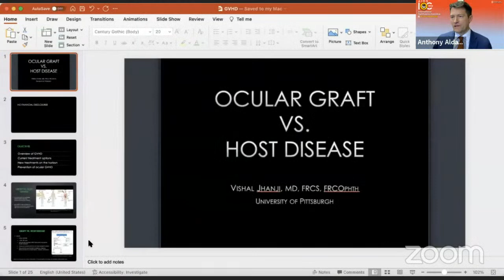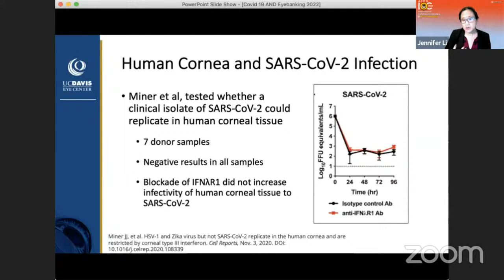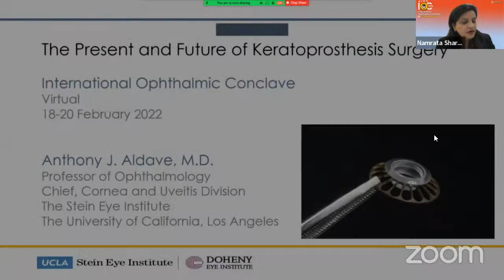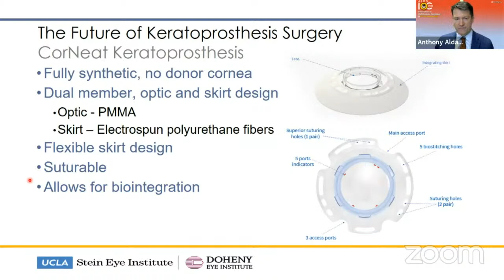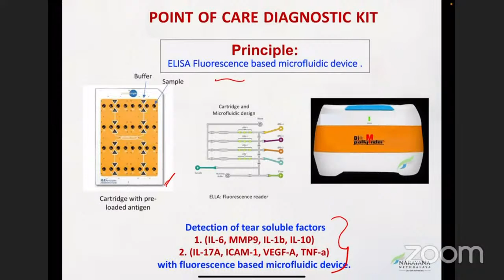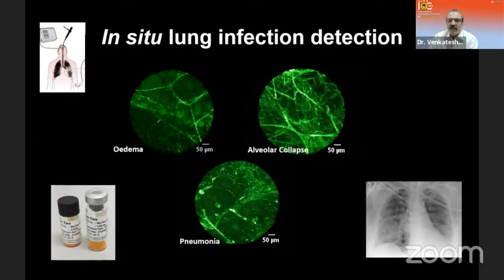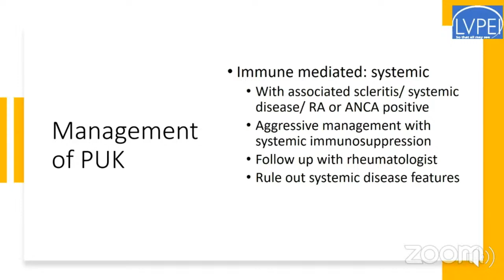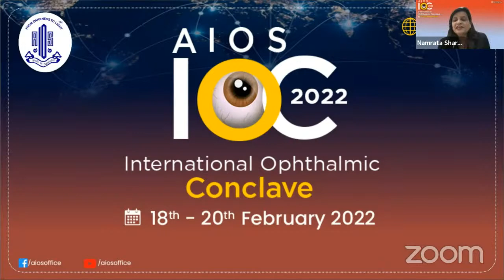HALL A Day 2 (19 Feb 2022)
AIOSIOC 2022